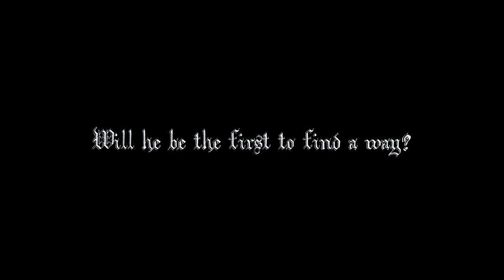Dark Pipe Organ Music ~ Cloisters of Delusion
He reaches the summit of the mountain
At the fabled Cloisters of Delusion
Will he be the first to find a way?
Through the illusion’s confusions?